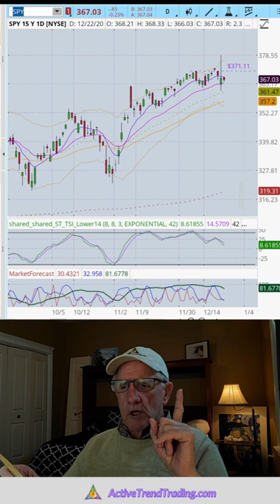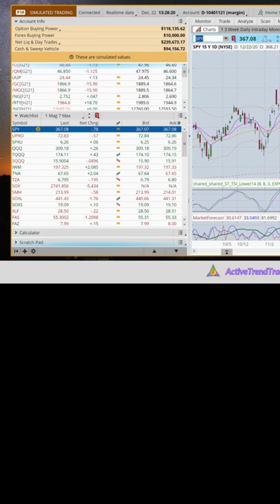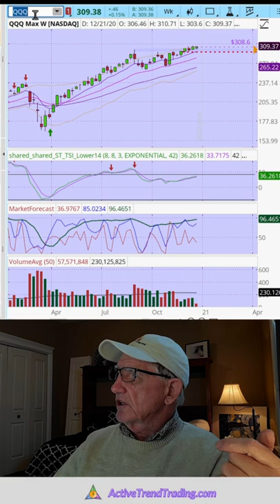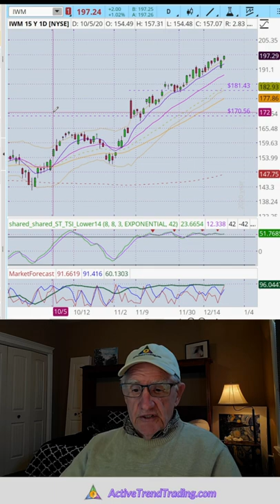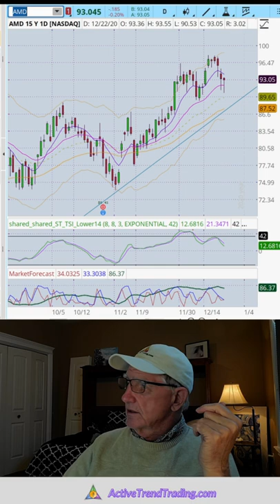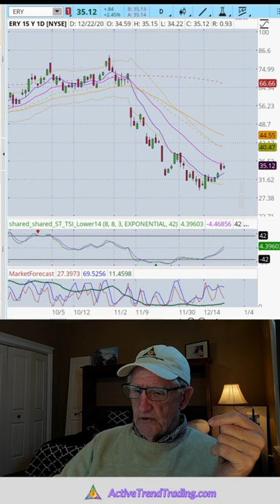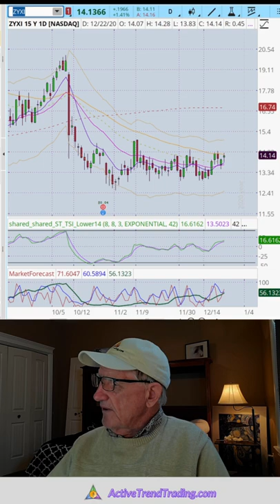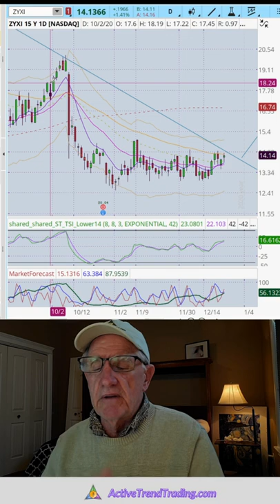Looking for a Stock with a 100%+ Upside Potential? It's on the Radar Dec 22nd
🎯Today's Stock on the Radar is a Great Target of Opportunity - Be Ready to Roll In HOT for great Long Term and Swing Trade Setups🎯

🚀As a former Naval Aviator I know how important it is to have situational awareness to Targets on the Radar.  Same way with trading today's Stocks on the Radar highlights a stock that could be ready to launch into a big move.🚀

👉🏼 This video covers:
1.  Market Index Weekly Analysis
2.  Management of Existing Trades
3.  Stock coming onto the Radar - which present excellent targets of opportunity for long term positions or Swing Trades!

These On the Radar Updates will post Tuesday, Wednesday & Friday from the 12 noon Pacific Live Stream on IG.

2. Join the Active Trend Trading Team!  Even FREE members receive over $200 worth of service and content per month + My Power Ranked Elite Watchlist 🏆

But Wait there's more:  Don't have time for a full market review?   Join a On the Radar Instagram Live Stream with the Active Trend Trader 3 times per week at 12 noon Pacific.  I will review the indexes, adjust existing trades and cover at least one stock that is a Target on the Radar!  That's Pretty Cool - Right?
- Choose to be notified whenever I go live.

Active Trend Trading AutoPilot Trades with Elite Power Rank Top 5+ Stocks with Big Weekly Gains--Again!  Up over 50% YTD!  Stop Missing Out!

For $19.99 per month Get the Best and Easiest Trade Setups Every Week!  Top 5+ Pre-Flight Checklist for this week's AutoPilot Trades

To say Thanks for Watching the Latest Video on How to Make Money Trading Stocks I want to give you $250 worth of training on "Candlesticks Patterns - Just the Ones you Need".

JOURNALING?
Get a top selling Trade Journal from Amazon we use to plan and track our trades.
📙 Active Trend Trading Journal - 8.5 x 11

📖 Active Trend Trading Journal - 6 x 9

Trade the Active Trend Trading Systems Edge!  The Active Trend Trading Small Account Strategy is up over 190% Year to Date!